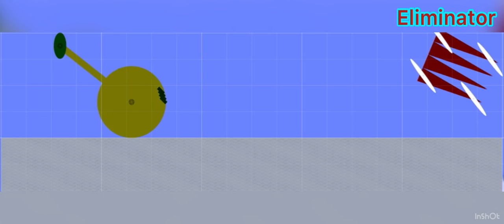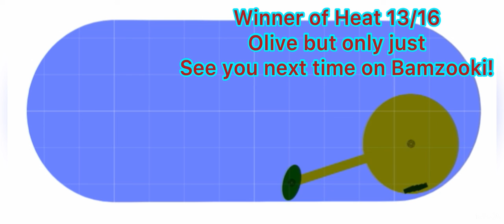Algozooki: Series 2: Heat 13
Olive, Spitblaze, Son of Spitfire, The Tartan Terror, Caesar II